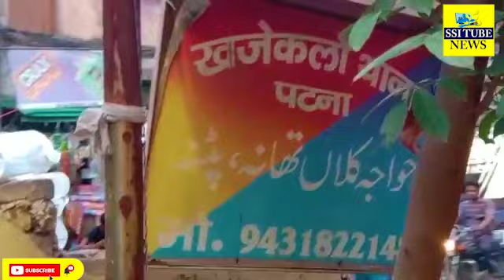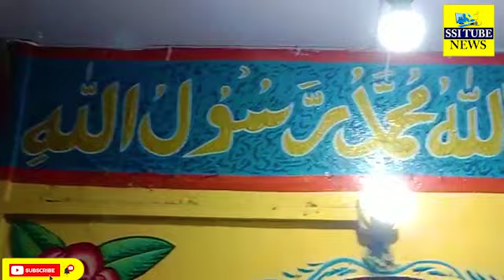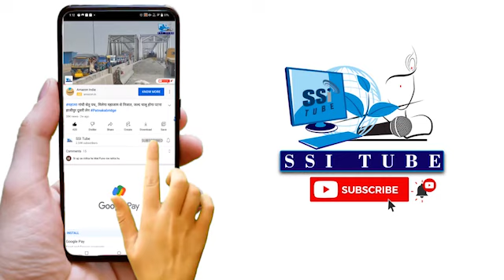गंगा जमुनी तहजीब का प्रतीक है पटना सिटी का यह थाना